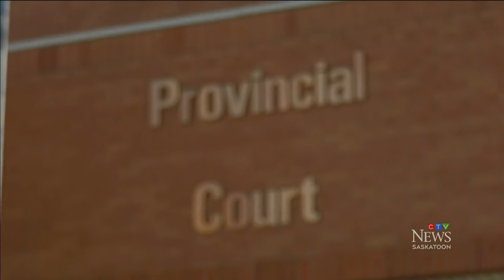High-profile fatal TCH-impaired collision case back in Sask. court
WATCH: A high-profile impaired driving case is back before the courts following a four months adjournment